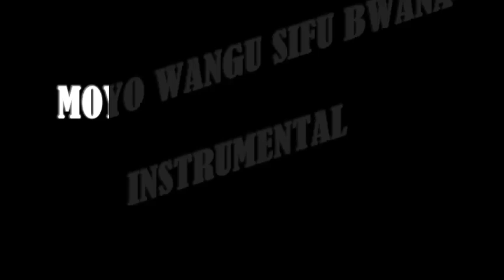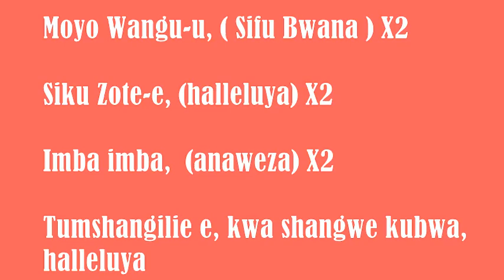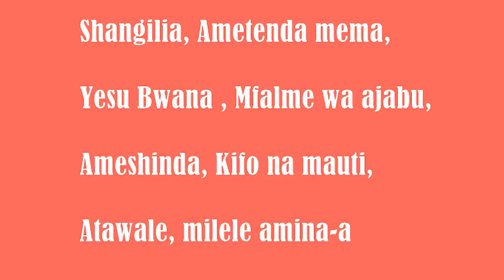MOYO WANGU SIFU BWANA INSTRUMENTAL SWAHILI PRAISE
Moyo Wangu (Sifu bwana) X2
Siku zote (Halleluya)X2
Imba imba (Anaweza)X2
Tumshangilie kwa shangwe kubwa, halleluya

Ndiye bwana, wa mabwana,
Shangilia, Ametenda mema,
yesu bwana, mfalme wa ajabu,
ameshinda, kifo na mauti atawale, milele amina , aah